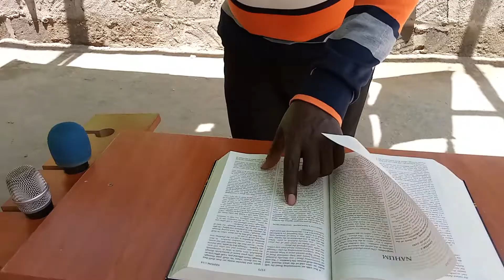PART3: Kwa Nini mnaongea siasa katika mazishi? pia mbwa mwitu ,ondokeni katika nyumba ya mungu!!